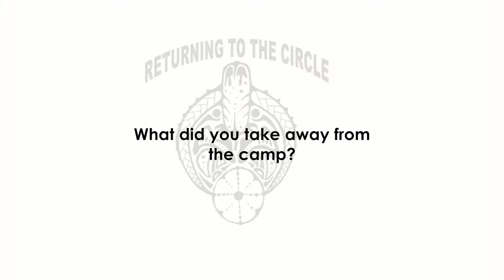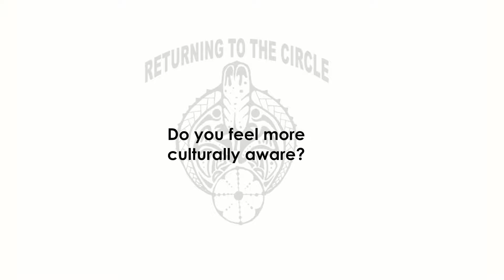FNMI Camp 2017